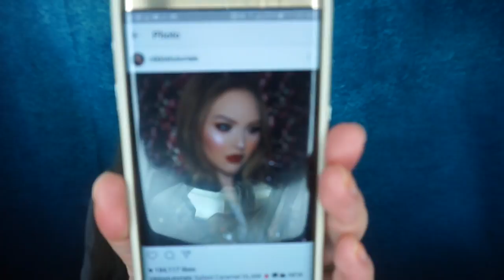MAQUILLAJE CON LA MANO OPUESTA /OPPOSITE HAND MAKEUP CHALLENGE😅😰😘😘😘